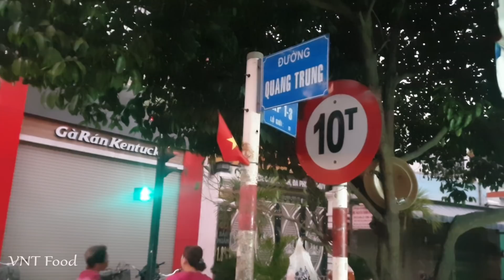Kỳ lạ BÁNH MÌ CÂY DỪA giờ bán không giống ai nhưng đông nghẹt khách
Video Full:  Kỳ lạ BÁNH MÌ CÂY DỪA giờ bán không giống ai nhưng đông nghẹt khách.
🍎Đây là một trong những xe bánh mì lâu đời ở Hóc Môn và giờ bán kỳ lạ nhất Sài Gòn. Thời gian bắt đầu từ 1h30 - 9h30. Lúc xưa có cây dừa nên người dân thường gọi là Bánh Mì Cây Dừa cũng hơn 50 năm và trải qua 2 đời tại đây. Ổ bánh mì ở đây to hơn những nơi khác, trước 6h sáng sẽ có thêm 1 cô bán cafe trên vỉa hè đối diện xe bánh mì này.
🍎Địa chỉ: Quang Trung - KP 1-3, TT Hóc Môn, H. Hóc Môn, Sài Gòn
🍎Giá: 15k - 18k (15,000 VNĐ)
Xin chào Quý vị và các bạn thân mến! kênh VNT food & travel nhằm chia sẽ văn hóa đa dạng trong lĩnh vực ăn uống ở sài gòn (saigon food ), hay là ẩm thực sài gòn ( saigon cuisine) và đặc biệt là ẩm thực đường phố rất phong phú và đa dạng (  street food of saigon ), Bên cạnh đó VNT sẽ hướng dẫn quý vị và các bạn những địa điểm nổi tiếng tại Sài Gòn ( saigon travel guid ) Cũng như những nơi mà VNT có cơ hội khám phá. VNT xin cám ơn ạ !!